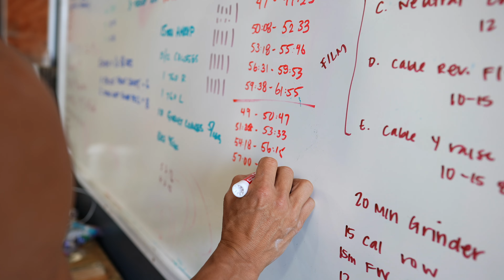Push & Pull With Functional Bodybuilding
For some people, an upper body day involves four or five of the same moves week  after week. But I structure it differently. Join me for today's workout where I break down how I select different movements involving choices around stability, hypertophy, strength, and conditioning. It's a 60-minute Persist PUMP session, which is what I do 4x per week.